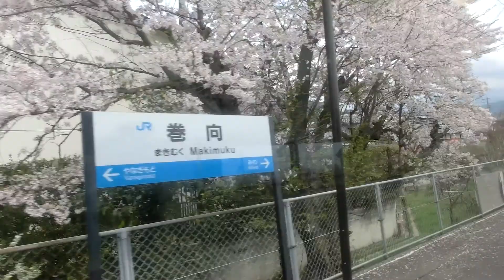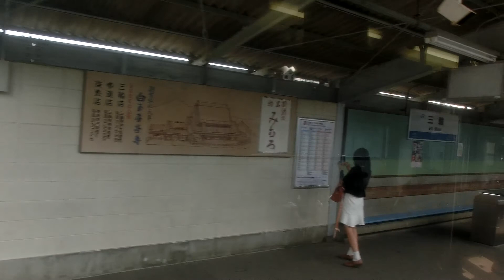桜のある車窓7 桜井線 桜車窓＠京終～桜井 国鉄MT55で桜車窓を!!(105系)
桜のある車窓シリーズ7
桜井線(万葉まほろば線)の京終～桜井までの桜車窓です

国鉄型車両で桜のある車窓をお楽しみください!!
MT55のモーターが良い感じに唸っています♪

桜満開の2015年4月4日に収録

桜井線という名があるだけあって、全区間を通して桜があります✿
特に桜井市内は多くの桜が咲いており、特にオススメです♬

見づらいのですが、全区間を通して山の野桜が咲いており、所々ピンク色になっているのもまた風情があって良い車窓になっています♫

オススメの桜スポット♪
1　帯解寺の桜2:50
2　櫟本駅の桜6:30
3　天理駅発車後の天理教の桜10:50
4　天理駅発車後の川の桜11:10
5　長柄駅の桜13:20
6　長柄～柳本の桜たち15:10～15:30まで
7　柳本駅の桜15:45
8　巻向駅の桜18:20
9　三輪駅発車後の天理教の桜22:58(これが一番オススメです!!)

これ以外にも全区間を通して桜が咲いているのでノーカットでご覧になるのをオススメします!!

帯解3:30
(ここから天理市)
櫟本6:50
天理10:15
長柄13:45
柳本16:23
(ここから桜井市)
巻向18:45
三輪22:05

「D快速」がオススメする動画の一部をご紹介♬

他にもたくさんあります♬